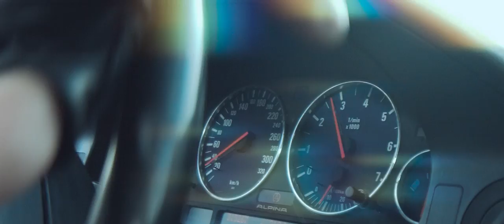BMW Armenia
Video Production: Domino Production
Agency:  Imagine Communications and Events
Client: BMW Armenia
Director: Ashot Arakelyan - DP
DoP : Arthur Ustyan - DP
First Assistant Camera | Focus Puller: Vahe Hakobyan
Production Manager: Serob Avagyan - DP
Production Assistant: Andranik Harutyunyan - DP
Administrator: Nikolay Hovhannisyan - DP,  Nahapet Sargsyan - DP
Editing & Color Grading: Armen Tshagharyan - DP
3D Animation: Karen Movsesyan - DP
VFX Consultant: Narek Palyan - DP
Sound Mix: Arman Hakobyan

International Brand commercial for BMW Armenia created by DOMINO Production.
Watch the premiere of the Ultimate Driving Machine in the streets of Yerevan.

Domino Production was founded in 2009 and is specialised in audio/video content production, TV series production, 2D/3D animation, VFX, and shooting of music videos and films.
Nowadays Domino Production is considered to be one of the leading companies in Armenia, implementing and providing promotional and marketing services, PR campaigns and conceptual development of company branding. The company also carries out post production, photo sessions, concert and event organisation and the management of other various projects, granting its productions with innovative and creative ideas.